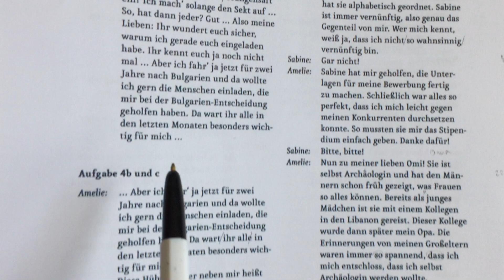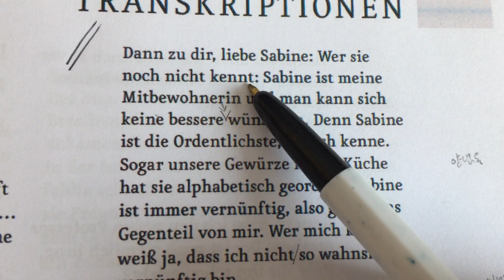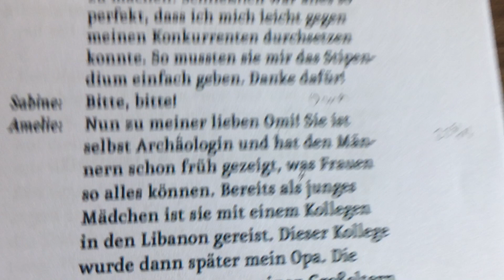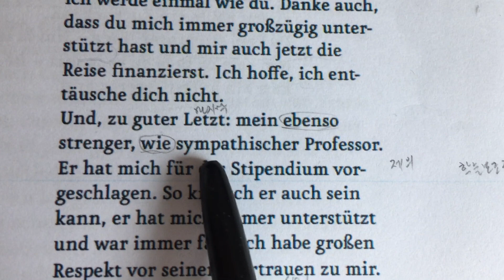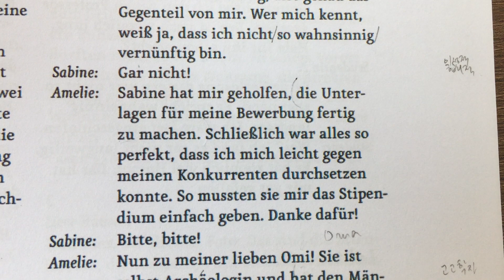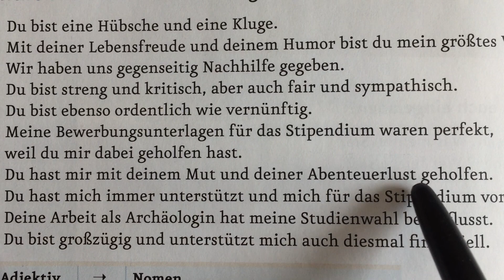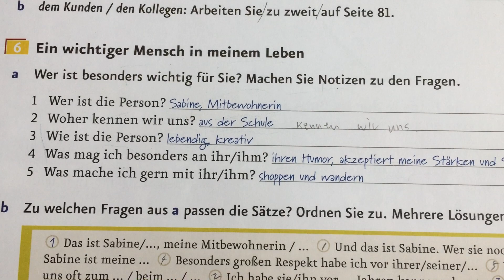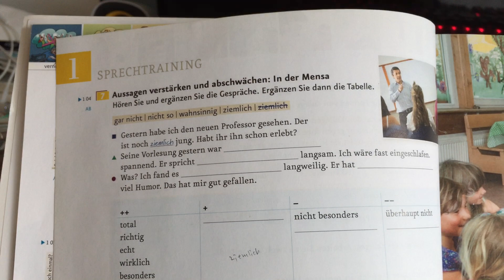Menschen B1-1 - 1과- 2